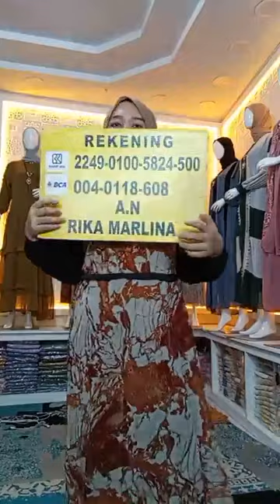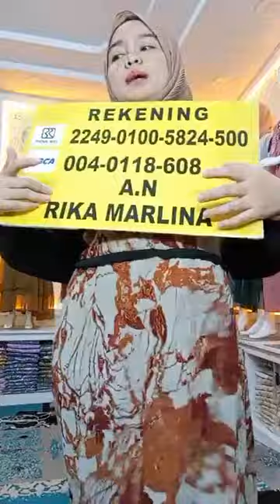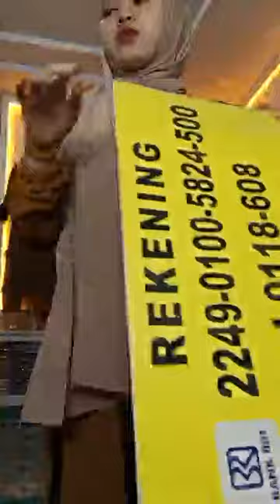GAMIS | OBRAL MURAH GAMIS TERBARU 2023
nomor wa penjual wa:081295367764